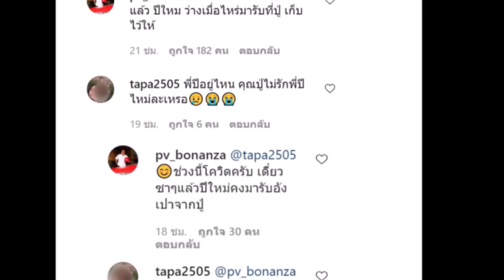แฟนคลับไม่พอใจ คุณปู่ไพวงษ์ โพสต์รูปครอบครัว ไร้เงา น้องปีใหม่ !!